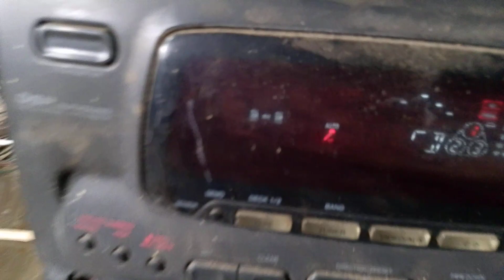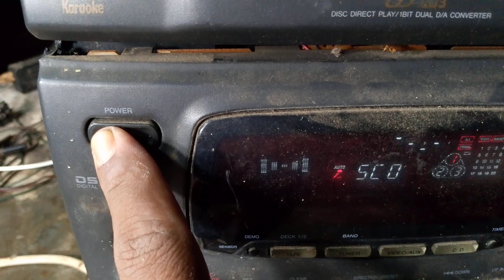compo aiwa matot ternyata cuma ininya#👍